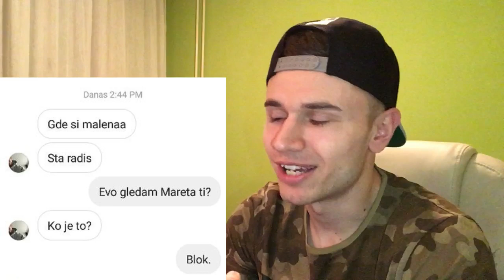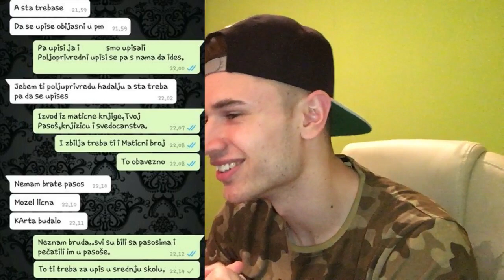SMESNA DOPISIVANJA I ISPALE 27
Hvala svima koji su pogledali ovaj klip! :DD